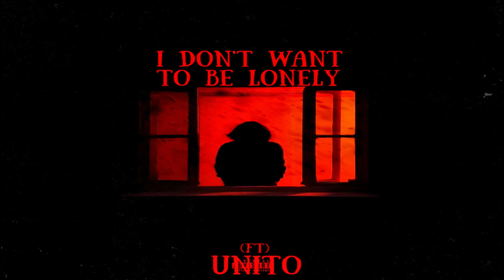Unito x Johnn Marian - I Don't Want To Be Lonely (Official Audio)